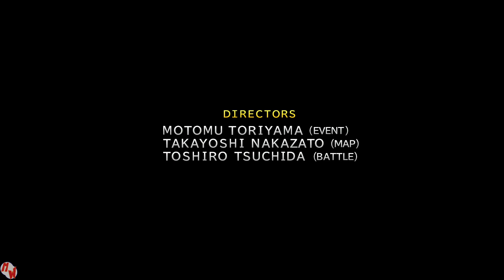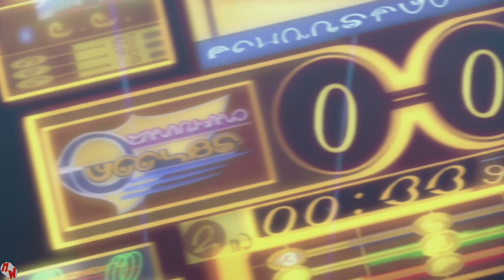FINAL FANTASY X #01 - Listen to my story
- COMMENTA -

Ogni giorno un video nuovo nel canale, solitamente verso le 13, nel caso
dovessero esserci cambiamenti avviserò nella apposita sezione Community!
In Live dalle 23 (orario non preciso, dipende dall'orario di fine lavoro)
su twitch quasi ogni giorno!

Solitamente porto Minecraft, ma non disdegno sicuramente qualche horror
game su PC o PS5 che sia. Sono molto disponibile a eventuali cooperazioni
vi basta scrivere un commento o cercarmi su discord tranquillamente

Per il resto, vi auguro una Buona visione!